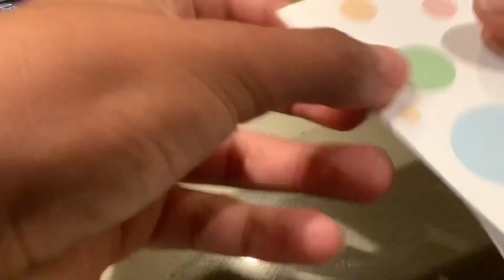Origami Crane A Day: Day 538 || 1000 Paper Cranes